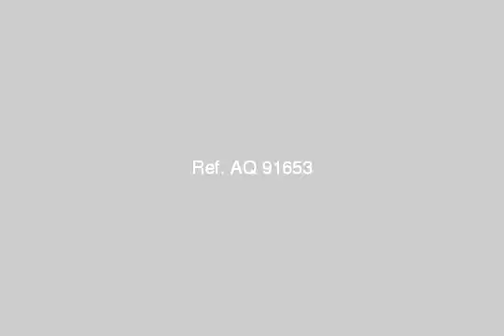Shop Or Showroom For Rent In Abo Qir Alexandria - mlseg.com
Shop Or Showroom For Rent In Abo Qir Alexandria محل على شارع ابو قير بمنطقه مصطفى كامل واجهه على ابو قير 2 باب تشطيب لوكس ملحق به حمام واوفيس الايجار الشهرى 20000 جنيه للاستعلام مجموعه كنوز العقاريه - - - محل للايجار 100م2 على شارع ابو قير مباشره - Egypt Real Estate | Alexandria | Abo Qir | Shop / Showroom For Rent